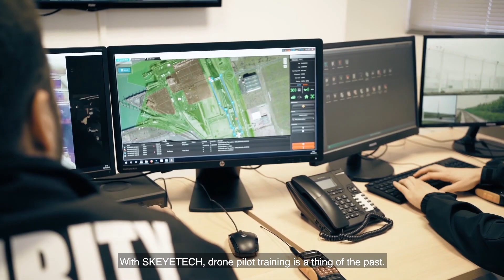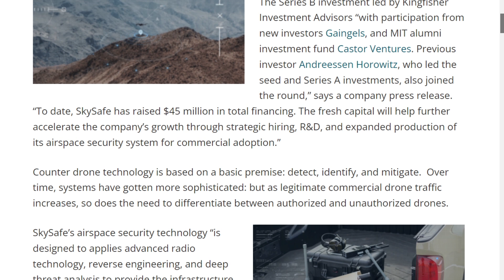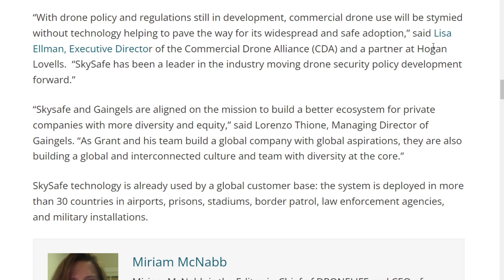Drone Life News - Heavy Lift drones, Dizi drone launch,Approval for BVLOS flights, Airspace security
In our latest episode of Drone Life News show we cover all the latest updates in the drone industry - from new launch to fundings, acquisitions.

🔥Get Your Biggest and Most Common Drone Certificate Questions Answered by claiming our FREE Part 107 Guide NOW!

Timestamps:
00:33 Everything about Heavy lift drones and their significance in the Drone industry
05:02 Applications of heavy lift drones for addressing modern day challenges
09:22 Dizi launch at the nuclear convention for radiation detection
10:53 Percepto receives approval for BVLOS flights
11:55 Air space security heating up with companies receiving funding for new projects
12:21 Skysafe receives 35 million $ funding
15:24 Axon that provides tools for law enforcement sector, partners with Dedrone to provide drone solutions for security applications